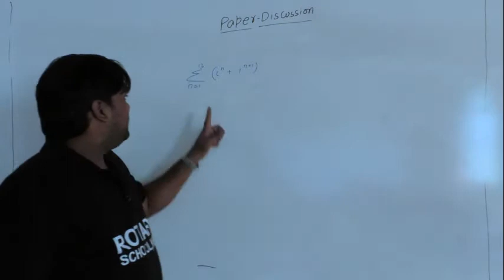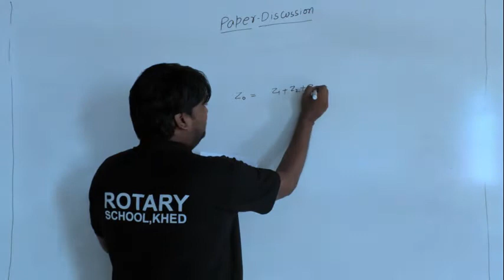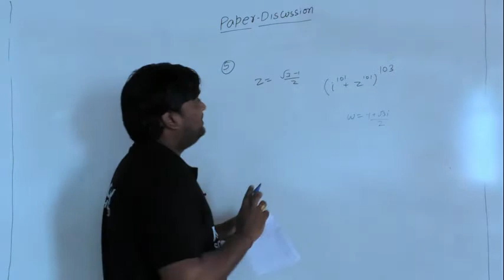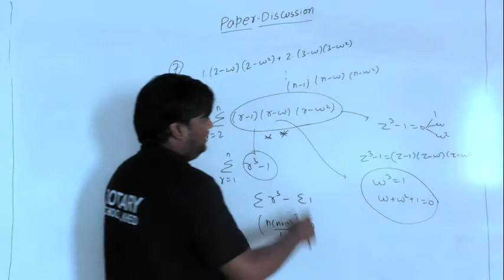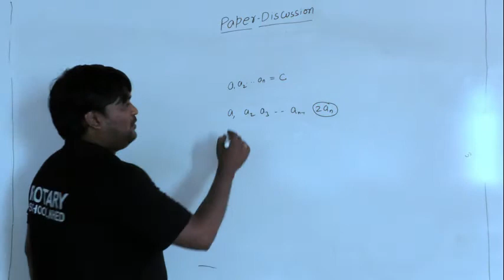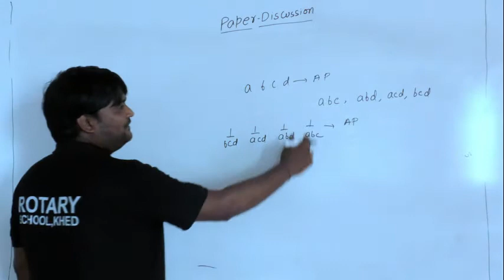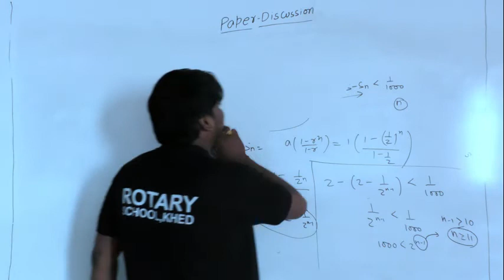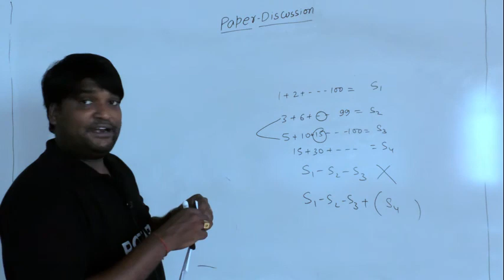XII A2 Paper Discussion by Nitesh Sir